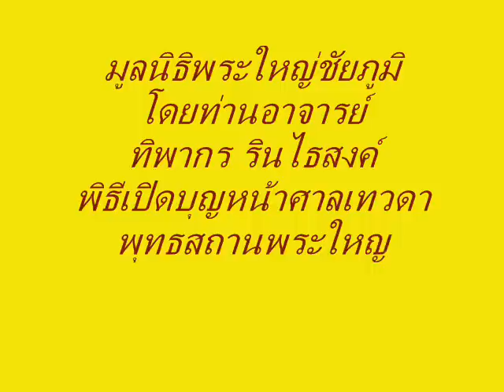มูลนิธิพระใหญ่ชัยภูมิ พิธีเปิดบุญหน้าศาลเทวดา 10 เมษายน 2553 ตอน 1 3